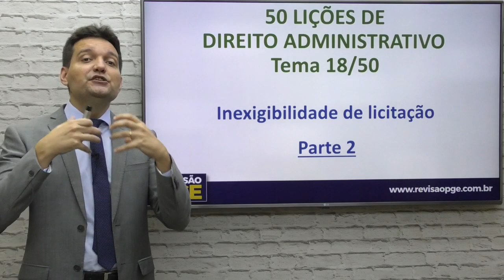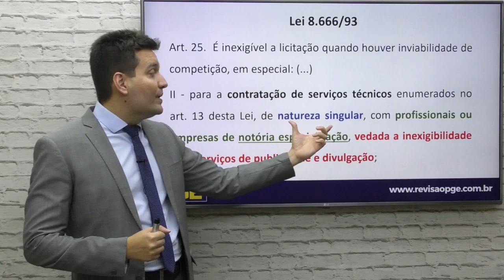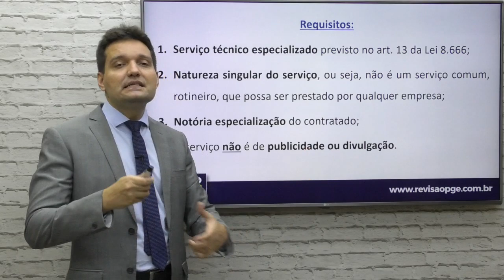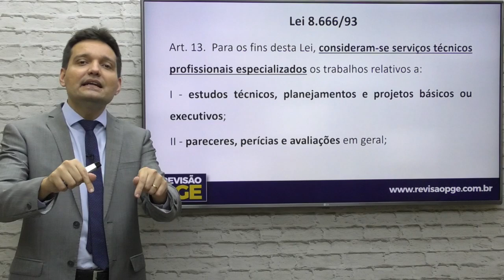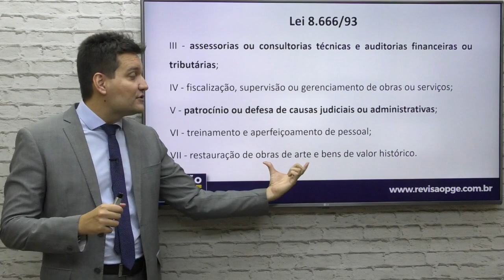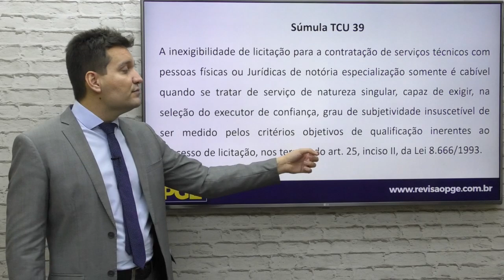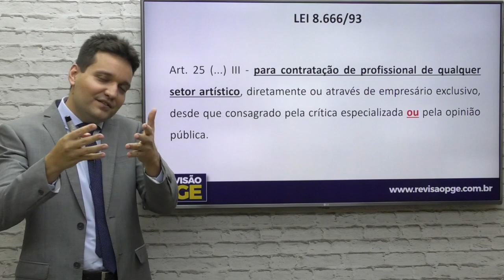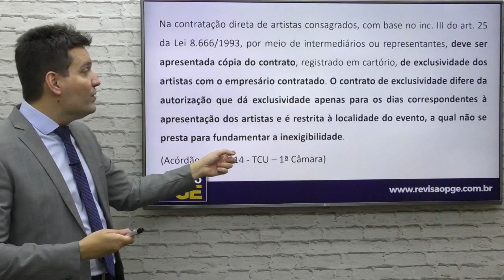Inexigibilidade de licitação (parte 2)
Neste vídeo o professor Renério começa a explicação sobre as hipóteses e os requisitos para a contratação direta por inexigibilidade de licitação.